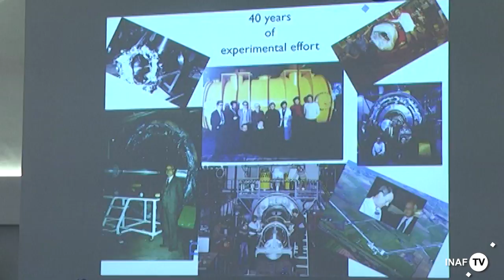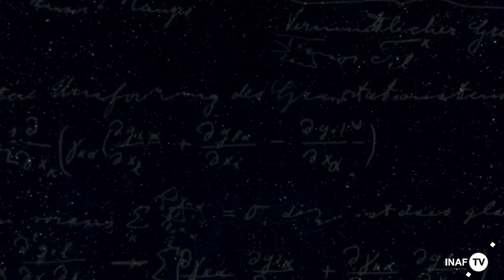All'INAF il punto sulla caccia alle onde gravitazionali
La data dell’11 febbraio 2016 è passata alla storia per l’annuncio da parte della collaborazione LIGO-VIRGO della prima rilevazione del passaggio di un’onda gravitazionale. Un evento epocale che apre una finestra completamente nuova e inesplorata per indagare l’universo e le proprietà fondamentali della fisica che lo governa. A poco più di tre mesi, la sede centrale dell’Istituto Nazionale di Astrofisica, a Roma, ha ospitato un incontro riservato agli addetti ai lavori e dedicato alla discussione dei risultati scientifici legati agli studi condotti dalla comunità astrofisica su questo segnale, nonché alle prospettive future degli studi sulle onde gravitazionali e l’identificazione delle loro sorgenti.

La caccia alle sorgenti celesti che sono responsabili dell’emissione di onde gravitazionali, come quella registrata il 14 settembre del 2015, è uno degli obiettivi scientifici del team di ricercatori dell’INAF coinvolti in questo ambito di ricerca, come ci racconta Enzo Brocato, principal investigator del progetto INAF “Gravitational Wave Astronomy with the first detections of adLIGO and adVIRGO experiments”, un accordo con i gruppi di ricerca degli interferometri LIGO e Virgo che permette ai ricercatori dati sulla stima della posizione in cielo da cui proviene l’eventuale onda gravitazionale.

E un aggiornamento sulle attività di rivelazione delle onde gravitazionali ce lo da Marica Branchesi, ricercatrice all’Università di Urbino, associata INAF e membro della collaborazione LIGO/Virgo, intervistata per Media INAF da Marco Malaspina qualche giorno fa a Bologna.

Servizio di Marco Galliani, riprese di Francesca Aloisio, Eleonora Ferroni, Stefano Parisini. Intervista a Marica Branchesi di Marco Malaspina.